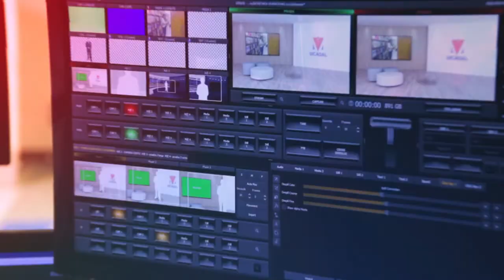Graduado de Martillero y Corredor Inmobiliario LUCIANO RIVERA